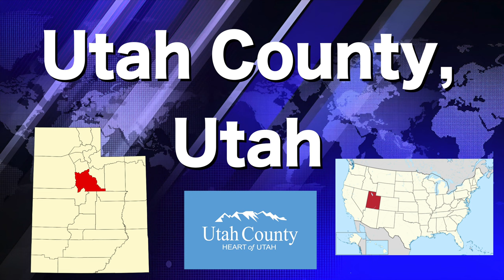Cops Get OWNED & DISMISSED by Educated Citizen | ID Refusal | Guy Flexes His Rights!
Cops Get OWNED & Dismissed by Educated Citizen | ID Refusal | Guy Flexes His Rights, First Amendment Audit. Walk of shame!

Video Credit: @  Divino

In Utah County, Utah police officers approach a vehicle parked in a scenic area that is understood to be a hiking trail. Police asked the man for identification, however the man inside the vehicle exercises his fourth amendment right to protect himself against unreasonable searches and seizures, the man declines to give identification and from this point, further dialogue is spoken between himself and police officer, until the point where the man in the vehicle decides not to answer any more questions, and with this, the police officer turns his back and leaves the scene. It should be noted that the vehicle in question was parked, turned off, and not on an established roadway, therefore it is unclear what, if any, crime, or vehicular infractions could have ever been committed.